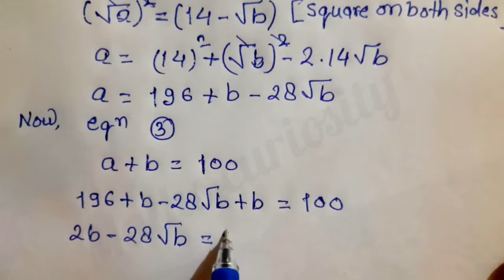।। Maths olympiad ।। A nice algebra problem ।। find the value of a and b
।। Can you solve this problem? A nice algebraic problem ।।

Harvard Entrance Examination Tricks | Math Wizards Only: Solve This Root and Exponent Mystery | Sol?
"This Math Trick Will Blow Your Mind in 10 Seconds! 🤯"MathHack​

Simplification techniques for square root expressions.
Tips to handle complex denominators.
Tricks to boost your math speed and accuracy.

How to solve square roots problem
how to simplify square roots
Crack the Code of Surds
Surds Simplification Techniques
Simplify Surd Expressions
Understanding Surds
Step-by-Step Solution for Math Tips & Tricks!
Step-by-Step Surd Simplification
Mastering Surd Problems
Breaking Down Surd Expressions
Surd Calculation Guide
Simplify Without Mistakes | Easy Explanation!
Simplification of Square Roots
Solving Surd Problems
International Maths Olympiad Problem A Nice
Algebra Math simplification Find value of X
Russian Math Olympiad Question
International Math Olympiad problems
Maths olympiad topics
Olympiad prepare
international Olympiad maths g
Olympiad mathematics
international olympiads
mathematics
mathematical Olympiad
Olympiad math
maths tricks
math olympiad algebra
france math olympiad questionst
high school maths
france I can you solve this? Math Olympiad
can you solve this complex problem?
can you solve this logic puzzel?
can you solve this Olympiad question?
Olympiad
maths olympiad
mathematical Olympiad
math olympiad questions
math solver

A Nice Maths Problem
math olympiad questions
math solver
maths
beautiful algebraic questions
viral math problems
nice Exponential math simplification
Math Olympiad I A Nice Algebra problem | How to
solve for x and y in this problem
Japanese Math Olympiad Question | A Nice Algebra
problem

A Nice Maths olympiad Problem
Algebraic expressions
Math Made Easy
Algebra Problem
Exponential Equation
Algebra Problem
Ultimate Guide to Simplify  Math Tricks Unlocked!
Solving Exponential Problems
Step-by-Step Algebra Guide
Exponents and Logarithms

Simplifying Surds
Surd Calculations
Solve Math Fast
Breaking Down Square Roots
Stepwise Surd Solutions
Algebraic Expressions with Surds
Surd Operations
Square Root Expressions
Complex Math Tricks
Surd Simplification Techniques
Mathematical Surds
Understanding Surd Problems

Exponential Functions
Algebra Tricks
Mathematical Concepts
Exponential Growth
Math olympiad question
Maths Solution
Olympiad math
Olympiad math problem
A Nice square roots Simplification
how to solve square roots all questions
Breaking Down Complex Expressions